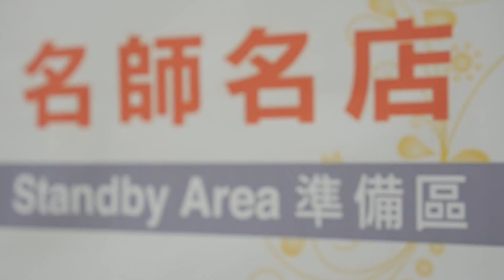FJDC Trainees 培訓學員 @ 亞洲髮型化妝大賽 2015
KPOP Dance Classes Hong Kong